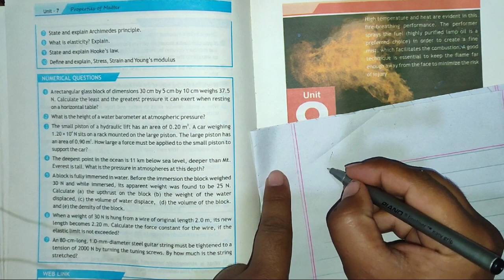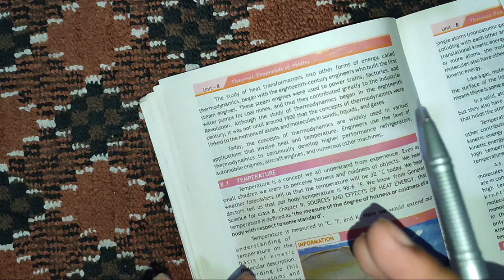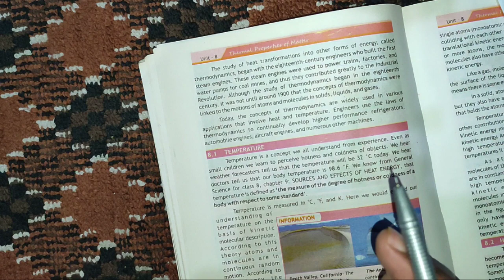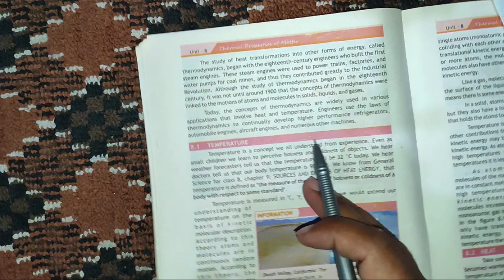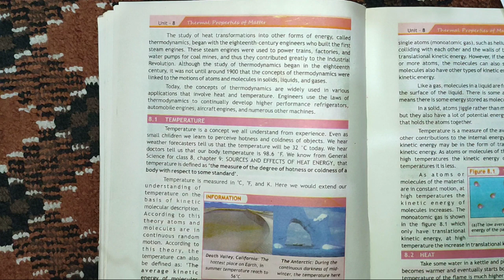Thermal Properties of Matter | Introductory Lecture pashto.